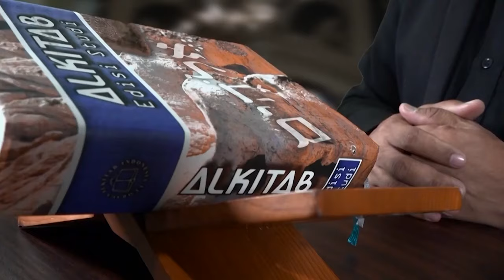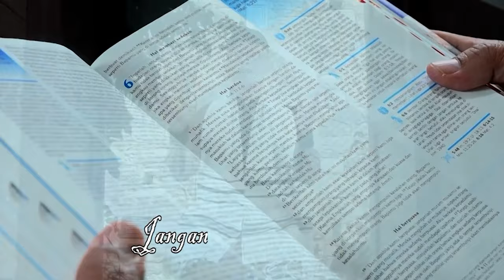Hati-hati Memilih (Belajar dari Lot. Part.2.) | Ps. Rusli monoarfa | SG-1408. Kamis, 12/12/2024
PERSEMBAHAN KASIH / DIAKONIA Untuk Ps. RUSLI MONOARFA Silahkan ke;
BANK MANDIRI. No. 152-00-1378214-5   A/n. Rusli Monoarfa  | BCA 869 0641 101   A/n.